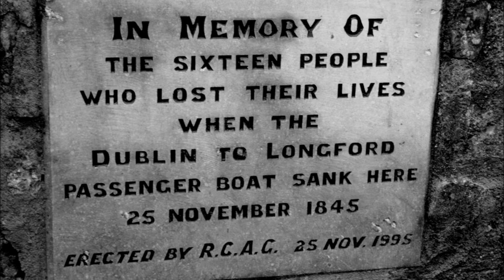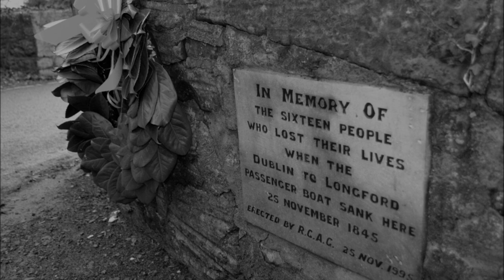McGovern's Rocks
Original Composition by Gerry Culloty for Clarinet & Piano

Clarinet: Ruth Hickey
Piano: Gerry Culloty

Recorded Live at Ashtown Gate Studios (1992).

Photos (January 2017) by Carla Andreucetti
Video (17.4.17) by Carla Andreucetti

The piece commemorates the 16 lives lost to drowning on The Royal Canal (between Porterstown and Clonsilla Bridges) on November 25th 1845 when the Dublin-Longford passage-boat 'Longford' struck the bank along a narrow/steep stretch of the Canal, know locally as McGovern's Rocks.